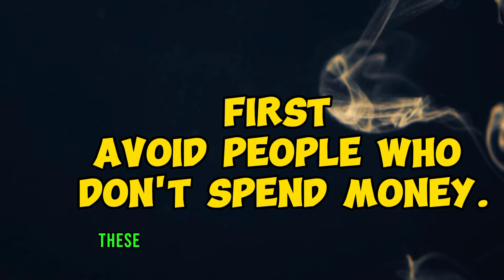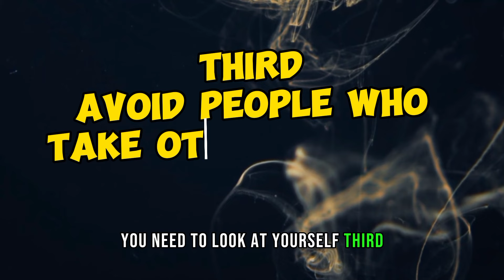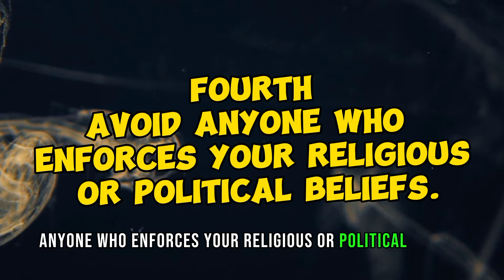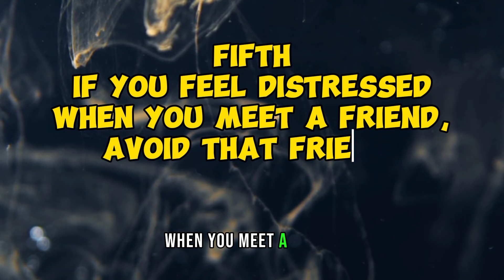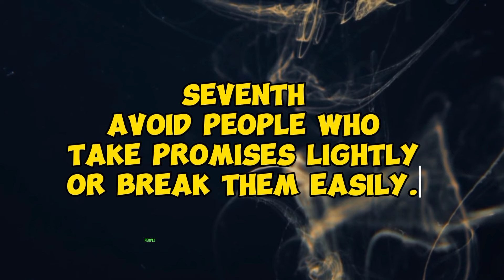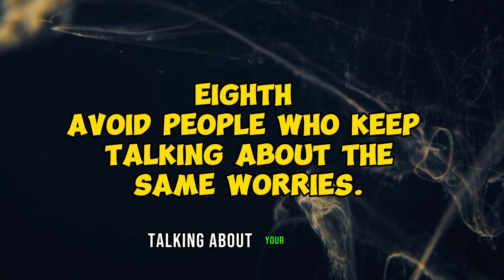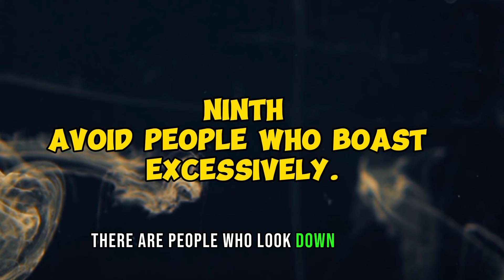9 SIGNS That You SHOULD END EVERY CONTACT even it is your family or a friend!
9 SIGNS That You SHOULD END EVERY CONTACT even if it is your family or a friend! | Inspirational Quotes

Explore the crucial signs that indicate it's time to end certain connections, whether with family or friends. Discover empowering quotes to guide you through this challenging but necessary process. Prioritize your well-being with these insightful tips

Using free images and videos, we enhance them with Adobe Premiere Pro to craft unique sound and visual experiences. Every video on our channel is meticulously crafted in Adobe Premiere Pro, Adobe After Effects, and Filmora, taking up to 5 hours each. Our videos feature distinctive ideas and plots, ensuring a one-of-a-kind viewing experience. Copying or reproducing our content is strictly prohibited. These videos are intended for viewing only.

Join us on this enlightening journey through time and wisdom. Share your favorite quotes and lessons in the comments below